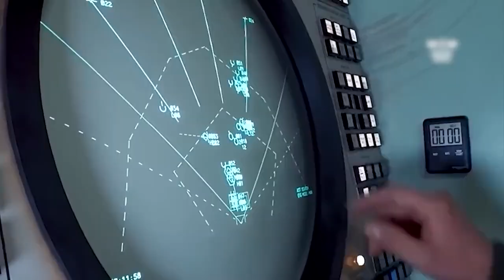Вйона в Украине. ВСУ благодарит Германию за поставки оружия (2022)